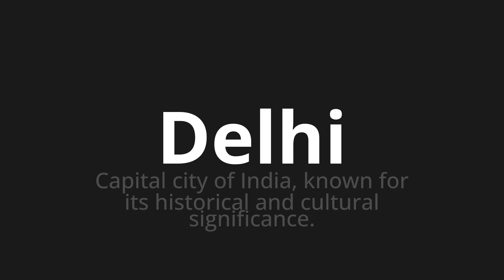How to pronounce Delhi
Master the Pronunciation of 'Delhi' - which means : Capital city of India, known for its historical and cultural significance. 📝 with @PPrononciation 🎓🗣️ - [Your Guide to English]

Learn to pronounce 'Delhi' perfectly in English with our easy and engaging tutorial by @PPrononciation! 📖📽️ In this comprehensive video, we provide you with native speaker examples 🗣️👂 and phonetic breakdowns 🎵 to ensure you get the pronunciation just right.

How to say Delhi in English